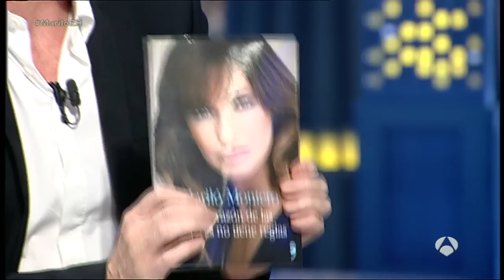Mariló Montero en El Hormiguero 3.0: "El sexo es una forma de hablar entre dos personas"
Nos ha visitado la periodista Mariló Montero, con la que hemos charlado de su último libro, “El corazón de las mujeres no tiene reglas” (Temas de Hoy), en el que la popular presentadora ahonda en el universo femenino a través de las historias de mujeres conocidas (desde las reinas Sofía y Letizia hasta Estrella Morente, Irene Villa o Ingrid Betancour), pero también con las vivencias de otras muchas mujeres anónimas.